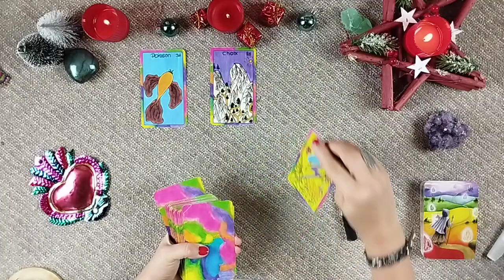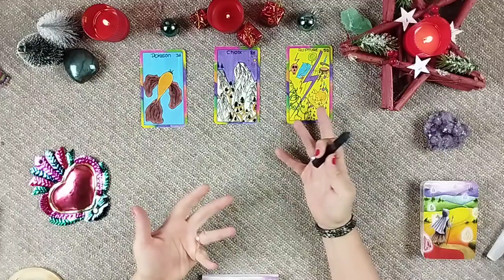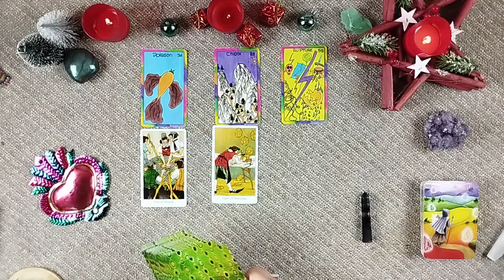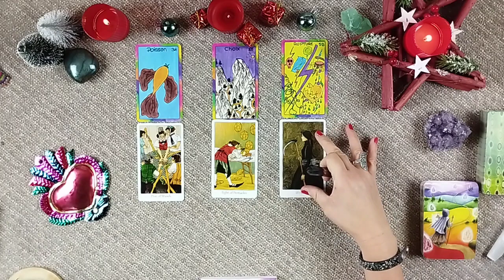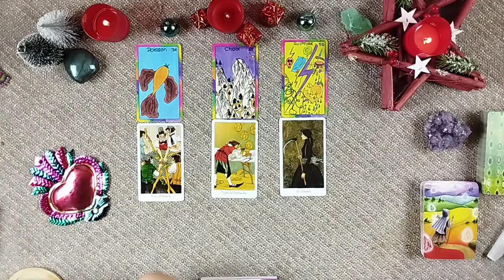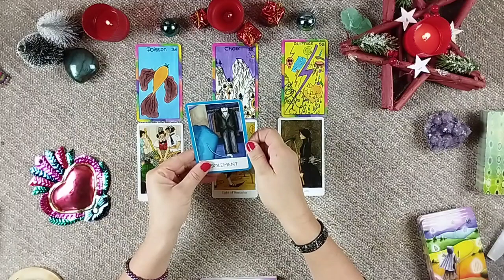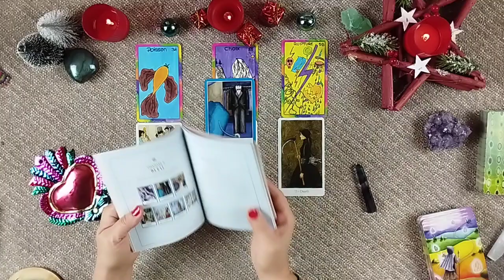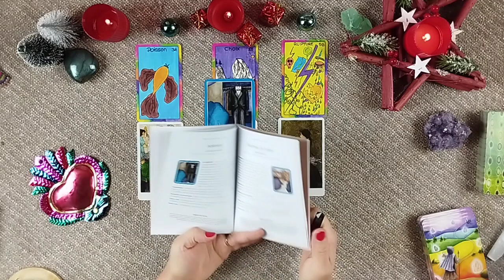CAFÉ TAROT ☕️🔮Jeudi 15 décembre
Marianne ☀️